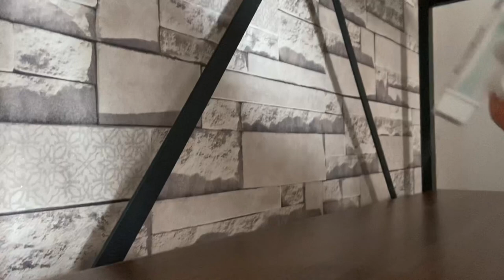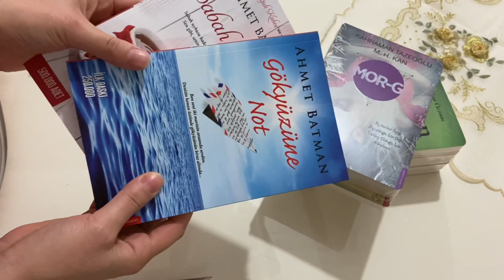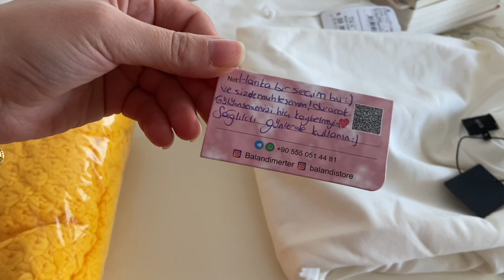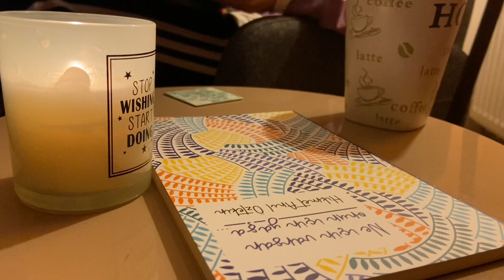Trendyol alışverişi /brokoli çorbası / kitaplık düzenim /indirimli ürünler /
Yine bir alışveriş ile birlikteyiz indirimden neler aldım hangilerini beğendim hangilerini öneririm birlikte izleyelim 🎈🎈🎈